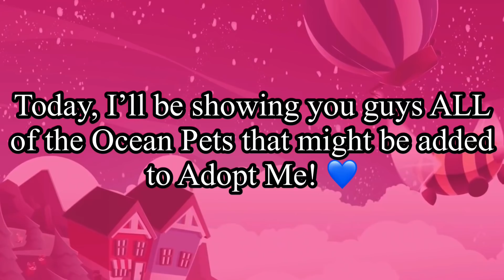EVERY OCEAN PET THAT IS COMING TO ADOPT ME!? 🐳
Would you guys like to see trading videos? Overall, let me me know what you’ll like to see 🙃! What was your favorite ocean pet idea in this video!?💫 Not sure who provided those, but they were great.